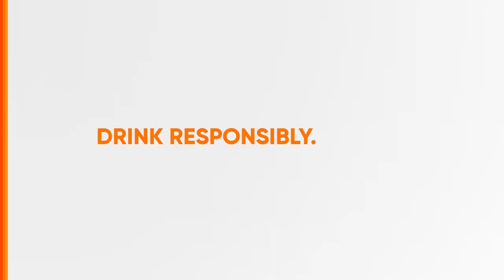San Mig Light Radio Ad 2023 30s (Version 2)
Ito po ang 2023 Radio Ad ng San Mig Light, ang 100-calorie beer na Magaan sa Tiyan! 'Yan ang Mahaba-habang Inuman! (Version 2)

DRPS Two 3880: San Mig Light Radio Ad 2023 30s (Version 2)